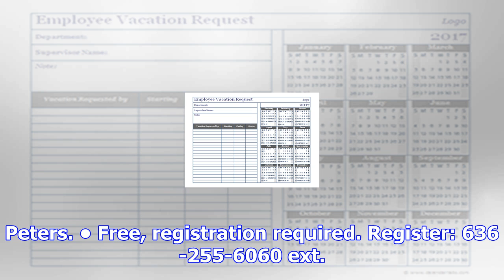Business calendar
123rf.com SMALL BUSINESS • SCORE presents this workshop on creating a business plan.• 5:30 p.m.–8:30...